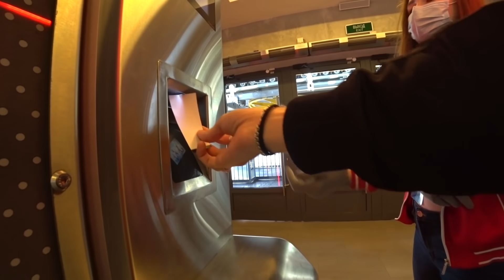Hunting Stalin's Soviet Skyscrapers in Moscow 🇷🇺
In the 1940s the Soviet government decided to change the Moscow skyline forever and built 7 Stalinist skyscrapers around the city, which became known as the Seven Sisters. They still stand tall today reminding everyone of the times of the USSR and what once was. In today's video we're going on a hunt for all 7 of the Stalin Soviet skyscrapers in Moscow.